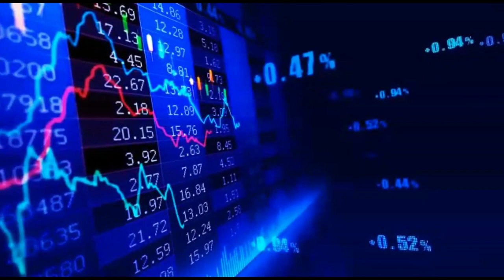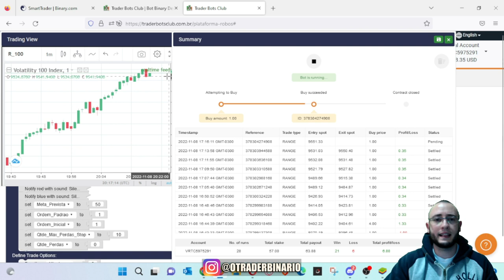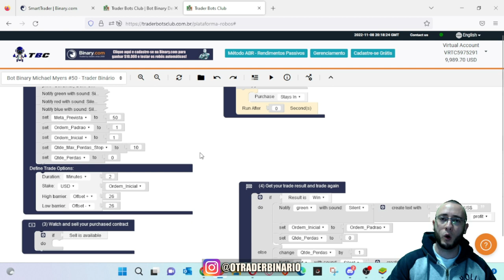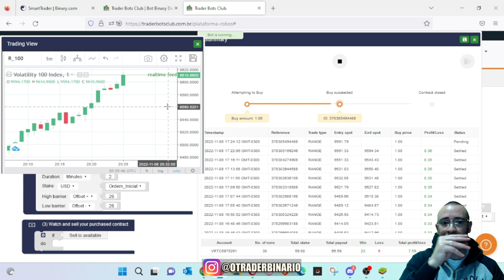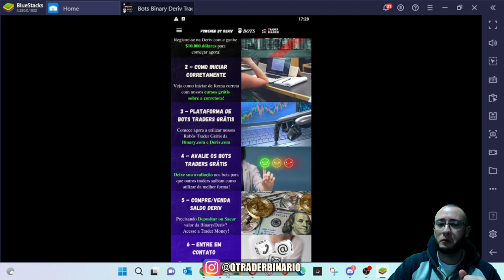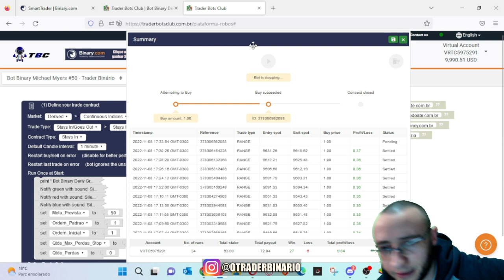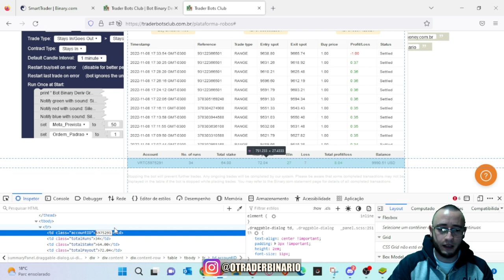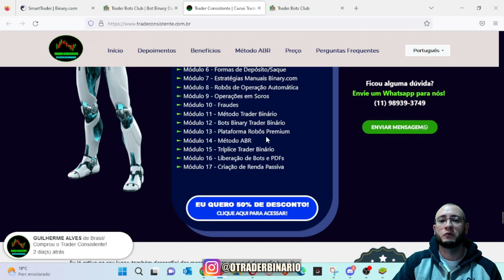🤖 ROBÔ BINARY DERIV GRÁTIS - BOT MICHAEL MYERS #50 PARA LATERALIDADE DE MERCADO - TRADER BOTS CLUB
BOT BINARY DERIV GRÁTIS - BOT MICHAEL MYERS #50 PARA LATERALIDADE DE MERCADO - TRADER BOTS CLUB

00:00 - INTRODUÇÃO
05:15 - TUTORIAL BOT
16:30 - DICAS INICIANTES

1º Regra: Bot não é garantia de ganhos.
2º Regra: Saiba aliar estratégia e gerenciamento ao bot.
3º Regra: Esqueça 10% ao dia.
4º Regra: Não opere engessado!